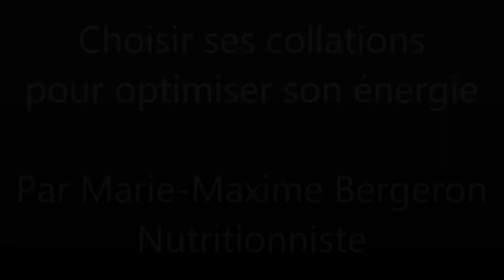Choisir ses collations pour optimiser son énergie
La nutritionniste, Marie-Maxime Bergeron, nous explique comment choisir des collations pour optimiser son énergie.